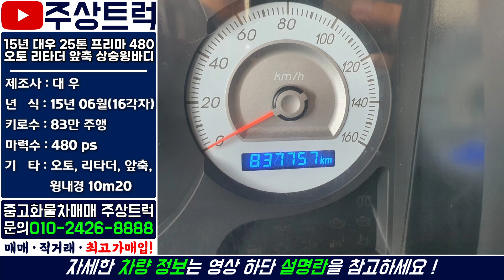중고화물차 주상트럭! 매장입고! 15년 대우 25톤 프리마 480 오토 리타더 앞축 상승윙바디 10m20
ㆍ 매물번호: 2-56번
ㆍ 차  명  : 대우 25톤 프리마 480 오토 리타더 앞축 상승윙바디 10m20
ㆍ​ 연  식  : 15년 06월(16각자)
ㆍ 키로수 : 83만km
ㆍ​ 마력수 : 480마력
ㆍ 기  타  :​ 앞축, 오토, 리타더, 상승윙내경 10m20

2.5톤 ~ 25톤 중고트럭 영업용번호판 개별넘버